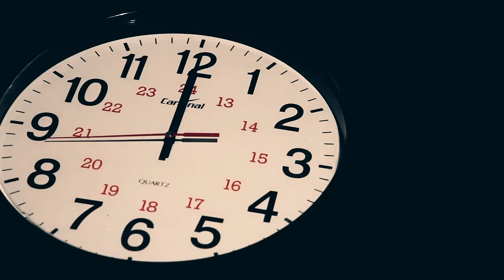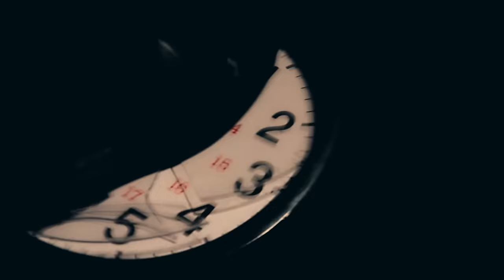East End Radicals - Generation Checkout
From the album "Zero Hour"